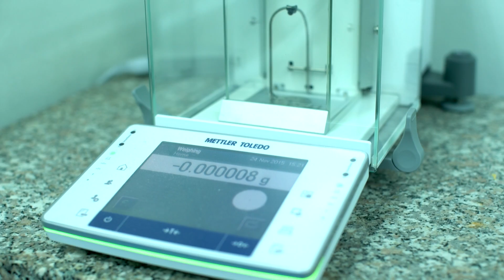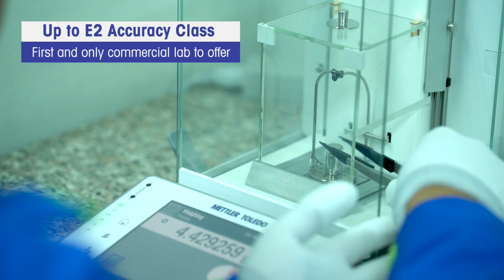Weight Calibration (Mass Calibration) — METTLER TOLEDO Singapore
METTLER TOLEDO Service Singapore is an ISO/IEC 17025 accredited one-stop service centre. As the only commercial calibration laboratory in Singapore to achieve E2 accreditation by SAC-SINGLAS, we provide mass / weight calibration services for a range of OIML classes including E2, F1, F2 and M. Learn more

0:41 - Mass calibration
1:25 - Three steps: collection, calibration, delivery